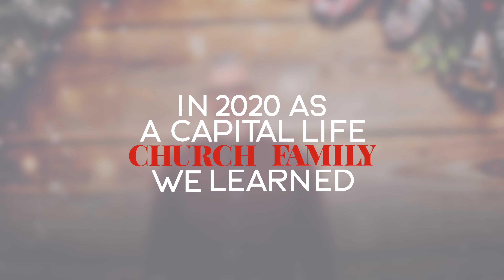How You're Impacting Our Kids -- with Pastor Andy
Pastor Andy is pumped and you should be too! What started as a small seed of an idea has grown into a crucial part of our weekly lives in quarantine. Because of you we have been able to invest into the lives of the next generation, even while being "socially distant." We hope this gives you a glimpse into the impact you are having, even in ways you may never see on this side of eternity.

If you would like to help us reach our end-of-year goals with a tax deductible donation, please go to CapitalLife.org/giving today.